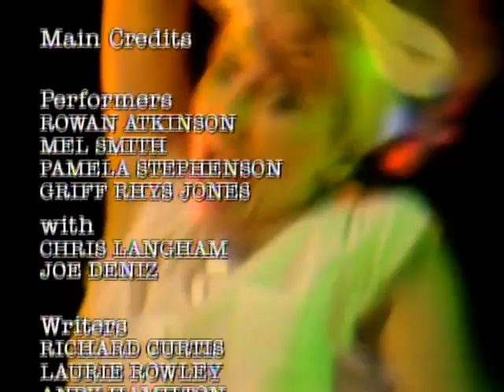Not The 9 O'Clock News - Happy Crappy Nappy Song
Pamela Stephenson is doing a parody of Claire Grogan and her band Altered Images in the Not The 9 O'Clock News.

1982